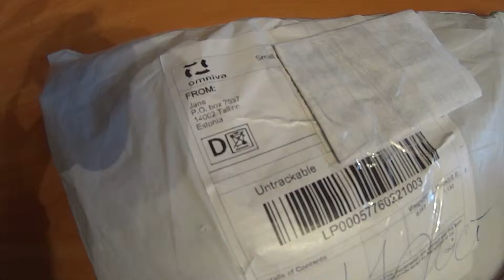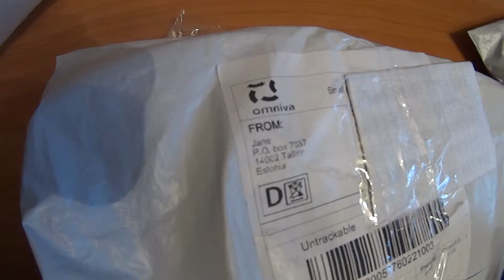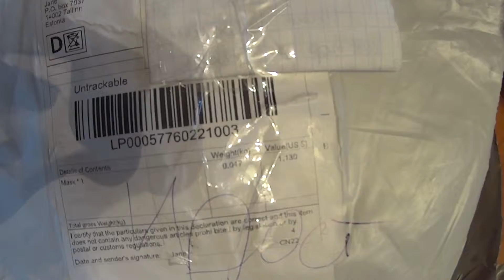Посылка из Эстонии - AliExpress за 1$ ( театральная маска)